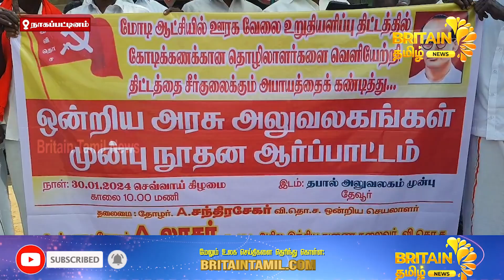100 நாள் வேலைத் திட்ட நகலை எரித்து போராட்டம் | Protest by burning copy of 100 day work plan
100 நாள் வேலைத் திட்ட நகலை எரித்து போராட்டம் | Protest by burning copy of 100 day work plan

                               👑 More Video's